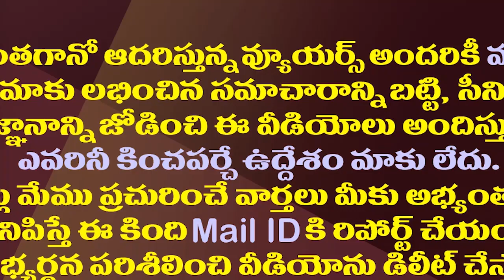కర్ణాటక ఎన్నికల ఎఫెక్ట్..ఏపీలో సరికొత్త రాజకీయం| Karnataka Election Results Effect On AP Politics